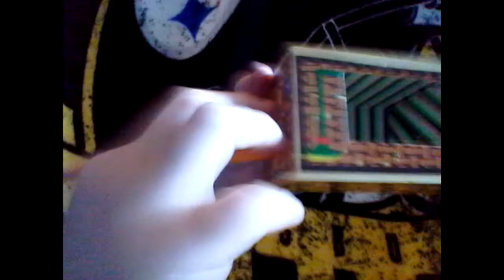Mysterious Box Magic Trick Tutorial